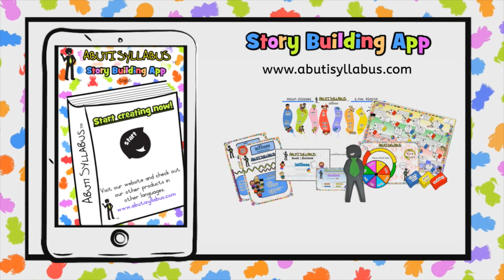Sesotho - Intermediate Phase - Abuti Syllabus - Story 15